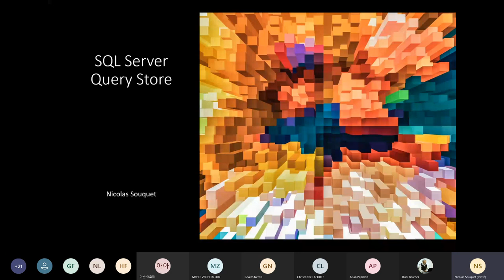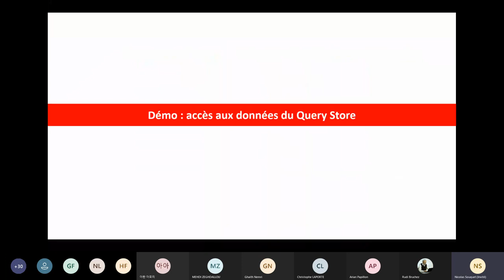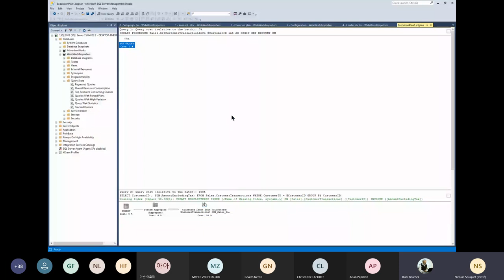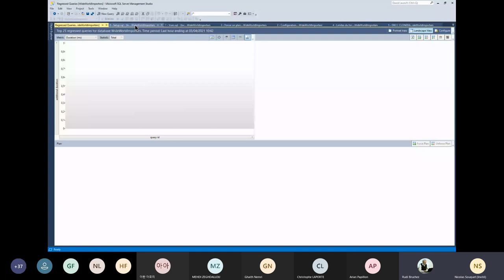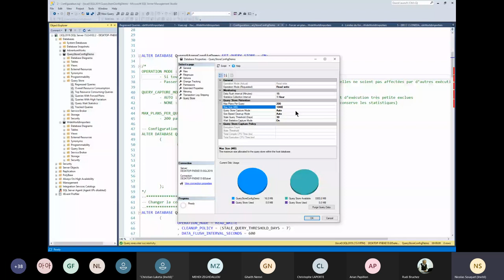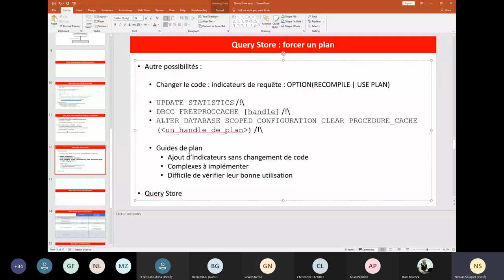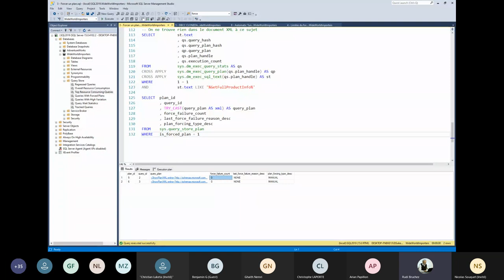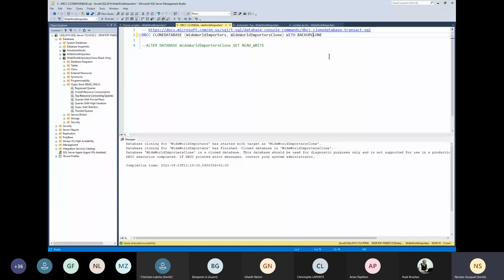Nicolas Souquet – Tout savoir sur le Query Store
Query Store est une fonctionnalité introduite avec SQL Server 2016 et constitue l'amélioration la plus importante de cette version en ce qui concerne les performances des requêtes.

Il capture en arrière plan les métriques des requêtes et de leurs plans, et on peut l'interroger en T-SQL ou à travers une interface graphique.